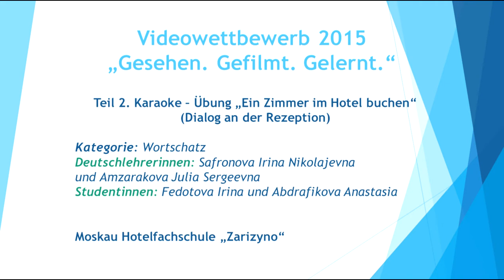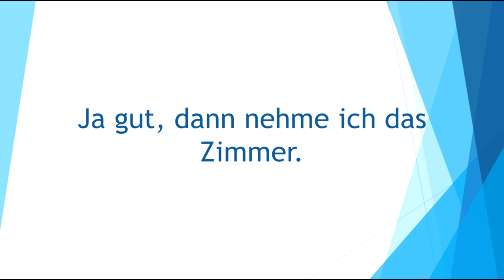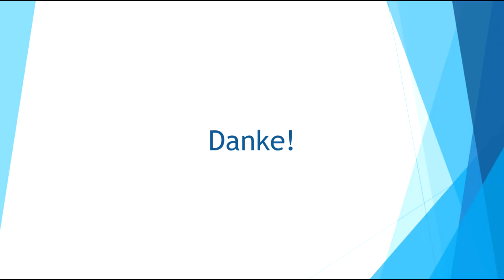An der Rezeption_Karaoke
Zum 3. Videowettbewerb
Film aus Russland
Deutschlehrerin Irina Safronova